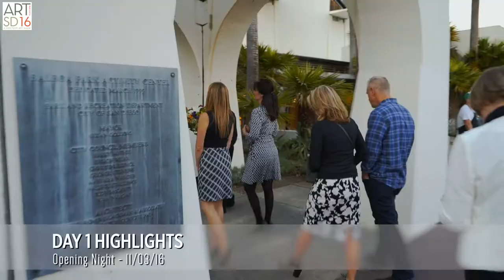ASD16 – Day 1 Opening Night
Art San Diego Contemporary Art Show at the Balboa Park Activity Center showcases Art Galleries, Museums, Solo Artists Booths, Food and Wine Events and interactive Art Labs, ArtSpot, Spotlight Artists, LaunchPad and More. You’ll see over 80 specially curated international Exhibitors including galleries, artists and special installations. to find out more.